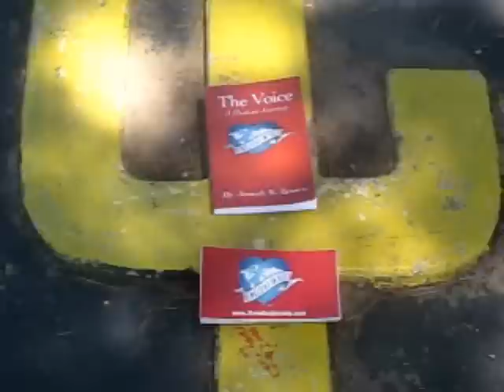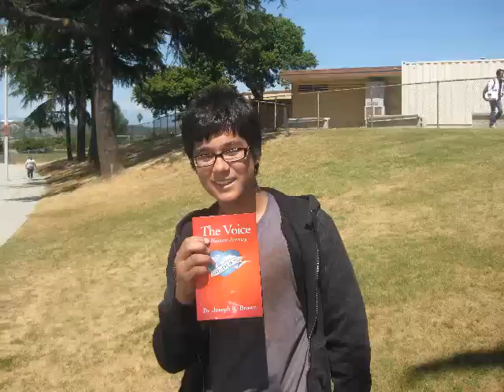The Voice Day One Cedarlane Junior High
Here Joseph Brown visits Cedarlane Junior High after about 25 years to spread his message of believing in others. This is the very Junior High mentioned in his book where he begins he overcomes personal doubt regarding football.